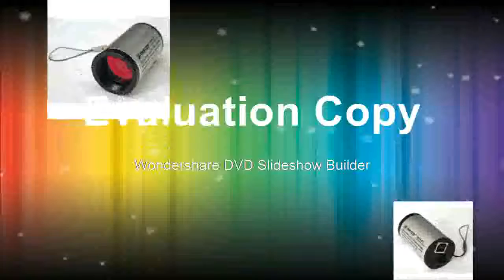Good CMOS Planetary Camera Autoguider 74% EQ QHY5L IIM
Product On Aliexpress

Brand Name:QHYCCDModel Number:QHY5L-IIMCMOS Sensor:Aptina MT9M034Format:1/3inch 4.83mm x 3.63mmPixel Size:3.75um x 3.75um (1280 x 960)Resolution:1.2 Mega Pixelsfps:30fps @ 1280 x 1024 to 200fps @ 320 x 240Exposure range:20 microseconds - 600 secondTelescope Interface :1.25" Eyepiece FormatShutter:Electronic Rolling Shutter (ERS)